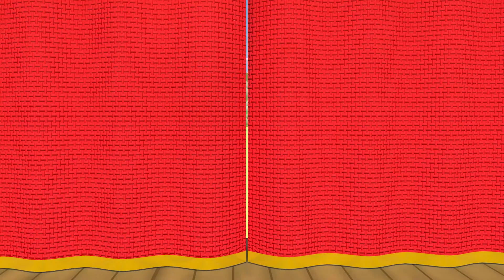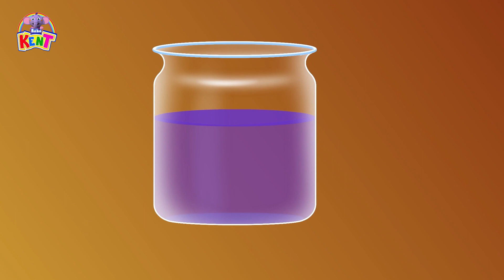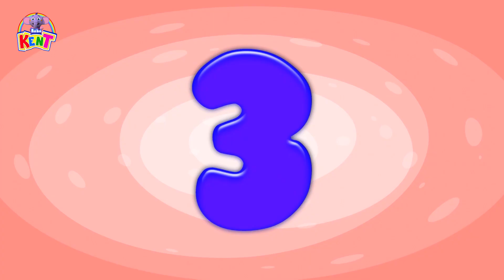Elephant Dessin Animé | Les roues de l’autobus | Wheels on the Bus | Bébé Kent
Les roues du bus tournent en rond, c'est juste la chanson parfaite à chanter avec bébé Kent. Rejoignez-nous et chantez cette comptine mignonne et amusante de Kent l'éléphant!  @bebekent